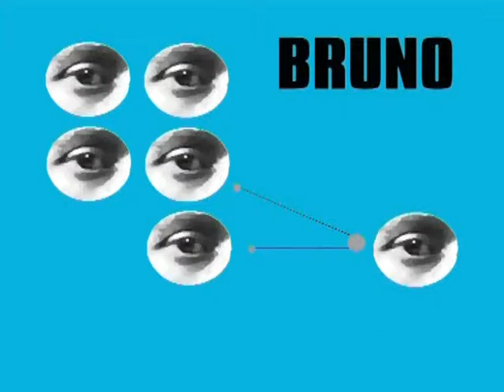Brunonalia 2004 trailer.wmv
Widowisko multimedialne zaprezentowane podczas Brunonaliów 2004 oparte na manifestach
i utworach futurystycznych opowiada o wpływie nowoczesności na życie współczesnego człowieka uwikłanego w cywilizację.